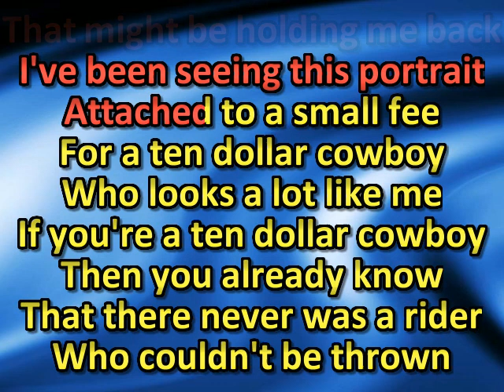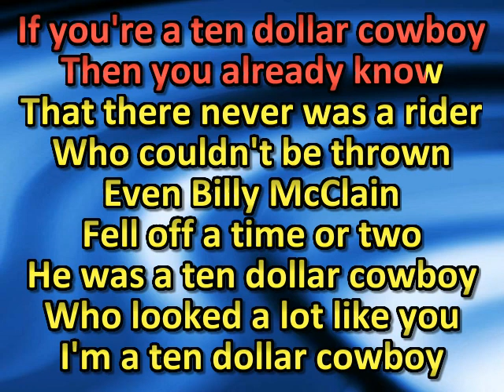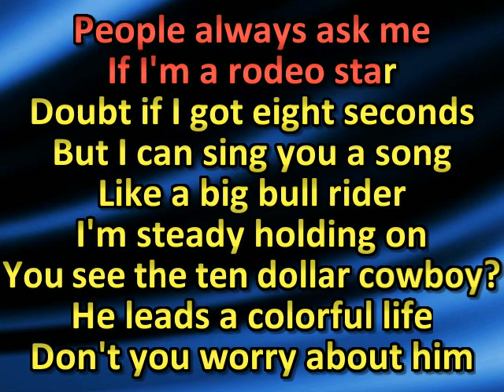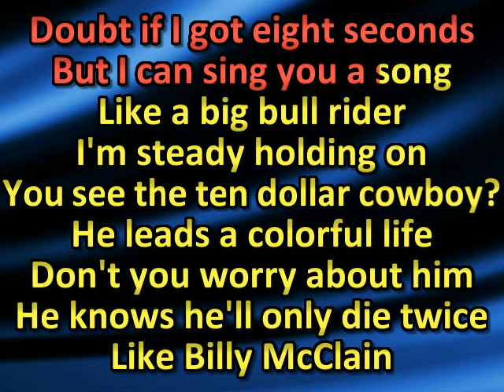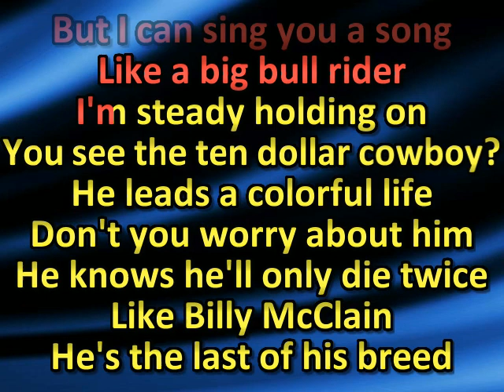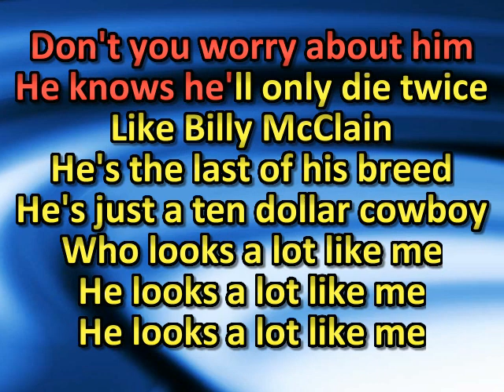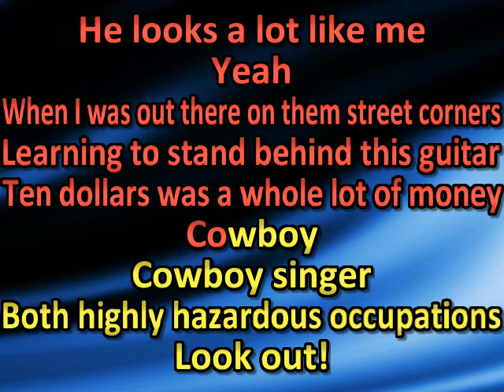Charley Crockett - $10 Cowboy (karaoke) (by request)